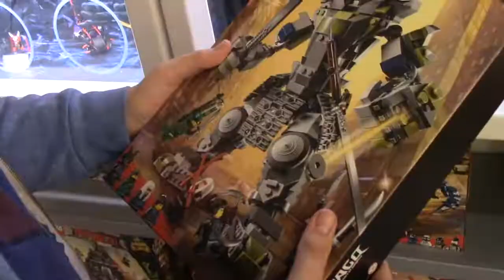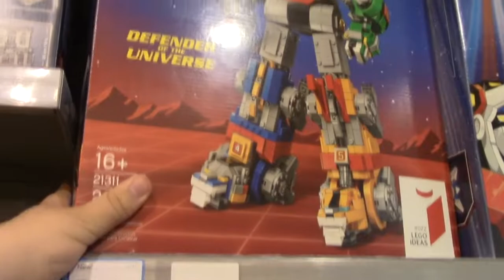Our Trip to the Lego Store!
Here's a little video I made of our trip to check out my local Lego store. Special thanks to my awesome Grandma who took us in the first place.